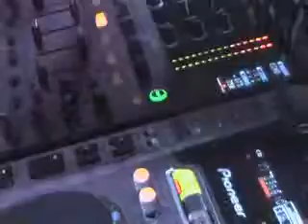ALEX GUESTA - DJ SET PERCUSSIONIST LIVE @ ORIZZONTE (SV)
21/03/09 ALEX GUESTA - DJ SET PERCUSSIONIST LIVE @ ORIZZONTE (SV)